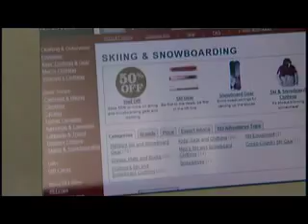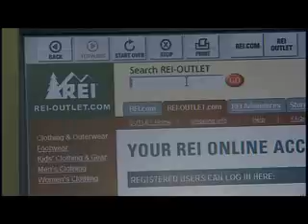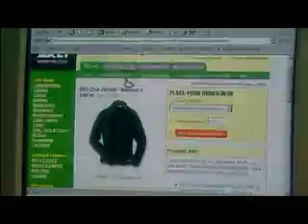REI builds a smart sporting warehouse with DB2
Jule from REI talks about their DB2 LUW warehouse...